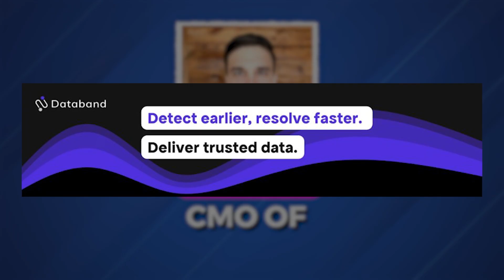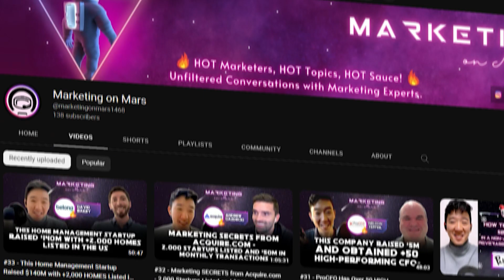The SECRET To Growing Your Community!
Welcome to the latest episode of Marketing on Mars!

In this episode, we sit down with Ryan Yackel, the CMO of Databand, to talk about community as a channel, with a special focus on LinkedIn.

Ryan shares Databand's secrets to success and how they built a thriving community that has helped them grow into the company they are today. He also discusses the importance of understanding your Ideal Customer Profile (ICP) and how it can help you create a stronger community.

If you're looking for insights on how to build a strong community on LinkedIn, or just want to hear about the journey of a successful startup, this is an episode you won't want to miss!

So sit down and grab your favorite hot sauce 🥵

Highlights
0:00 - Intro
1:36 - Who is Ryan Yackel?
5:40 - Hot sauce #1
8:26 - What is Databand?
11:54 - Databand’s target audience
17:29 - How Databand got Acquired by IBM
21:27 - Hot sauce #2
23:51 - How Did Databand Get to Where They Are Now?
35:09 - Finding Communities
41:10 - Community as a Channel
43:09 - Percentage of Databand’s Budget
43:38 - Exposure in Events

Databand built the industry's first proactive data observability platform that isolates data errors as early as dataintegration and triages issues to alert relevant stakeholders before there's a crisis.
Detect and resolve data quality incidents in real-time.

Marketing on Mars is a podcast that brings unfiltered insights from the marketing world.

Every week, we conduct interviews with marketing experts who have worked in the field. They tell us how they got started in marketing and offer suggestions for others looking to enter the field.